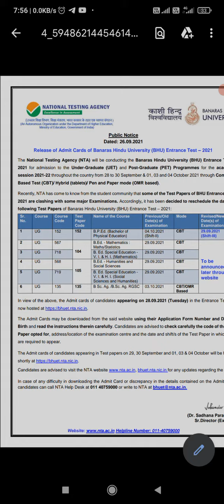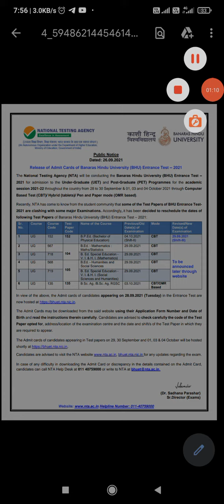Release of bhu Admit Cards of Banaras Hindu University (BHU) Entrance Test – 2021 bhu news today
Release of Admit Cards of Banaras Hindu University (BHU) Entrance Test – 2021